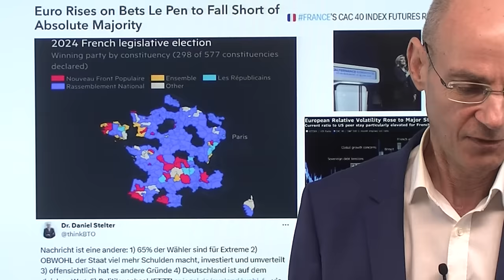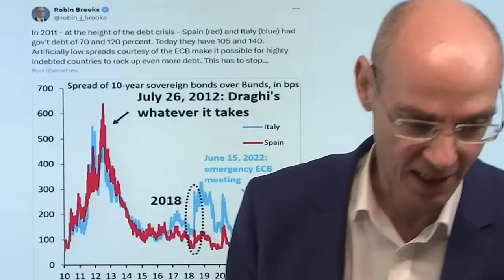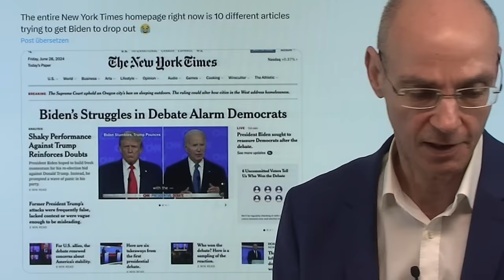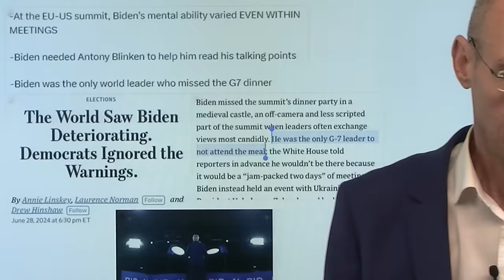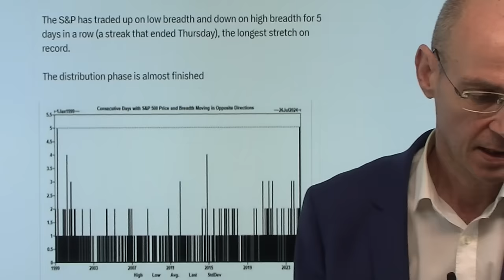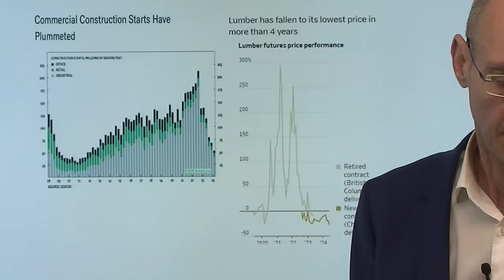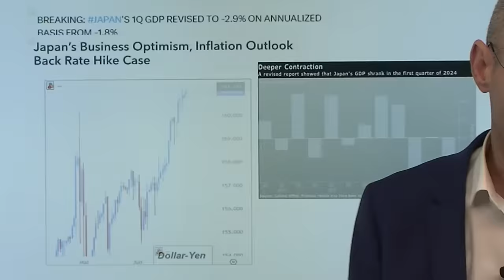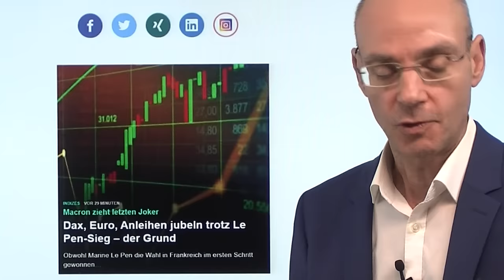Frankreich-Wahl: Dax, Euro - 2 Gründe, warum Jubel nicht nachhaltig! Videoausblick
Hinweise aus Video:

1. Dax, Euro, Anleihen jubeln trotz Le Pen-Sieg – der Grund

2. Der Gas-Poker zwischen Russland und China

3. S&P 500: Nvidia-Korrektur, US-Wahlkampf, Konjunkturzweifel

Sowohl der Dax als auch der Euro steigen nach der Runde der Wahl in Frankeich: Offenkundig haben die Märkte die Hoffnung, dass es dann im 2.Wahlgang nicht für eine absolute Mehrheit für die Partei von Le Pen reichen wird, nachdem Macron und die linke Volksfront beim nächsten Wahlgang taktisch gegen Le Pens Partei zusammen arbeiten wollen. Was Dax und Euro aber bislang übersehen: wenn dieses taktische Wahlverhalten erfolgreich sein sollte, dann wird Macron einen Vertreter der Linken zum Ministerpräsidenten machen müssen. Da die Märkte aber vor allem die Schulden-Situation in Frankreich fürchten, ist das keine gute Nachricht, denn die Linken wollen deutlich mehr Schulden machen. Der zweite Grund, warum der Jubel der Märkte nicht lange anhalten sollte: wie am Freitag zu beobachten war, bereitet sich die Wall Street auf Trump als nächsten US-Präsidenten mit steigenden Renditen vor - und weil das hochinflationäre Folgen haben wird, dürften die Renditen noch weiter steigen. Geld wird also wieder teurer, was den Märkten Liquidität entzieht..